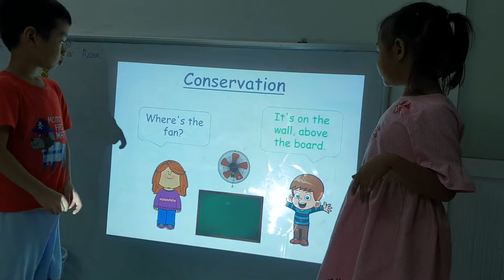Ball game - Nam, Linh - Ms Jenny's class